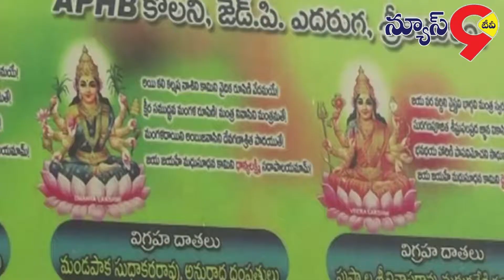పసుపర్తి నాదేశ్వర ఆలయంలో శరన్నవ రాత్రి వేడుకలు || News9 Tv Telugu